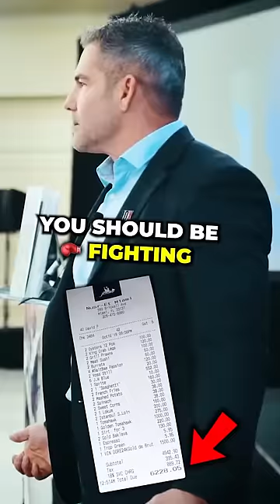I want MY EMPLOYEES to STAY BROKE!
You can't lose money you don't have...